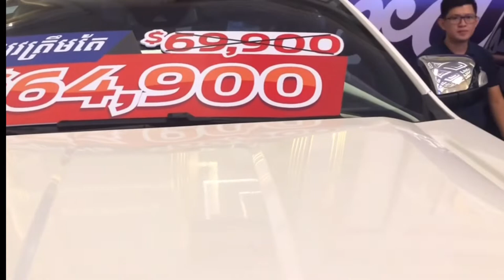Ford Ranger Raptor 3023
Ford Ranger Raptor 2023 គឺជិះទៅស្រួលណាស់ ហើយកាន់តែអំណាច សម្រាប់ខ្ញុំបានទិញវាជិះហើយ បើបងប្អូនមានចម្ងល់អាចសាក់សួរតាមឆាតបាន ។ អរគុណ